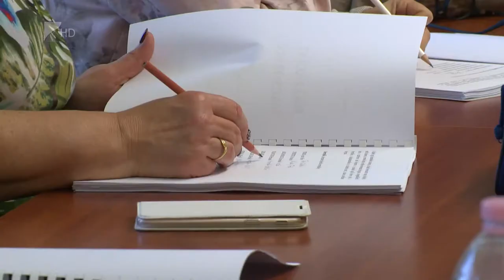Balfácánt vacsorára! - Kölcsey Tv